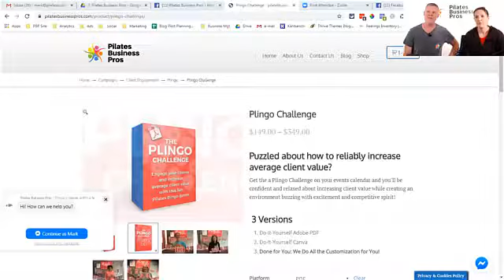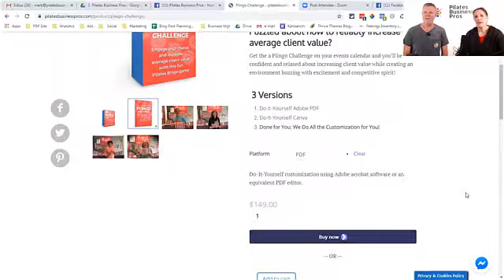Weekly Wrapup October 18, 2019 - Pilates Business Pros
Laurie and Mark talk about the challenges and victories of the past week. Katrina Hawley makes an appearance...the Plingo Challenge, preparing for the PMA ( Pilates Method Alliance) and excitement about marks  new mop!!

Pilates Business Pros
104 Russell St
Hadley, MA 01035
Nuts about Pilates, Movement, Anatomy, Business and Marketing, guinea pigs and cat videos.
A great source for tips and tools that help Pilates business professionals, build market and manage their studio. Katrina, Laurie and Mark are a power team of expertise, energy and good humor and are focused on helping Pilates professionals thrive in a competitive marketplace.